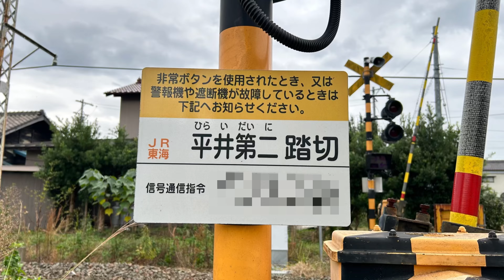JR飯田線 平井第二踏切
場所は愛知県新城市で、東新町駅から茶臼山駅の間にあります。